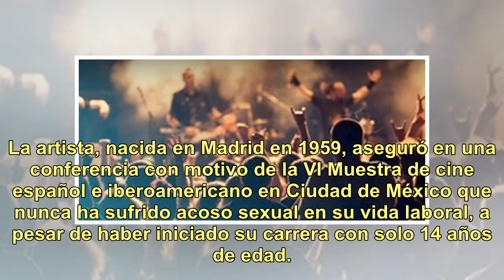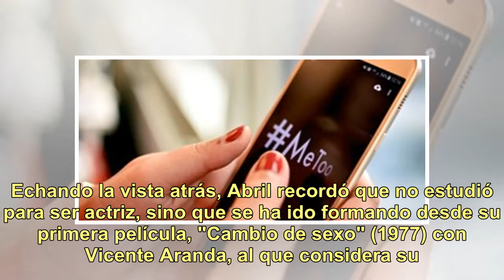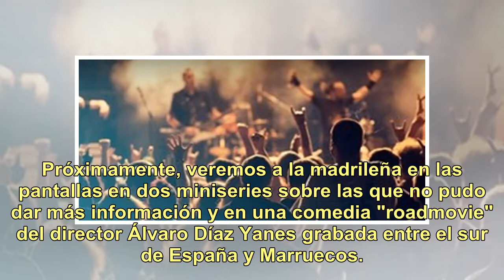Victoria Abril: "No todos los hombres son unos cerdos en el gremio del cine"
La actriz española Victoria Abril quiso hoy "romper una lanza por los caballeros del gremio del cine, en el que no todos son unos cerdos", y que ella personalmente no ha sufrido acoso, a pesar de que ha tenido que luchar por sus derechos como mujer. La artista, nacida en Madrid en 1959, aseguró en u...